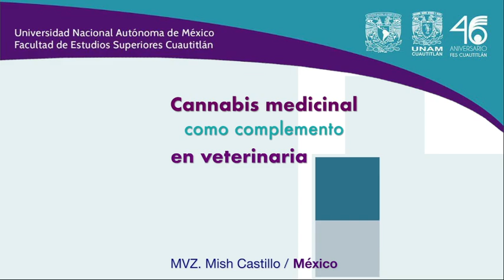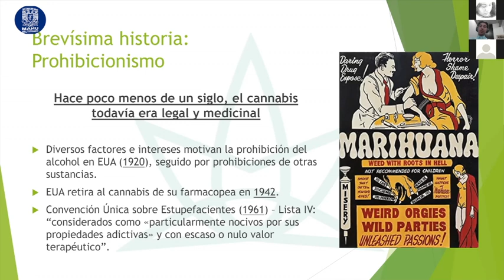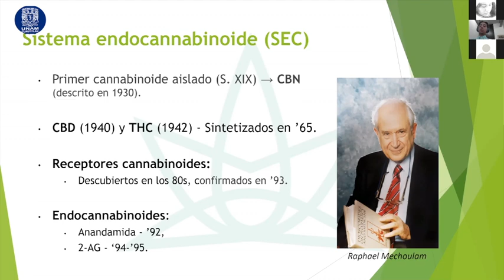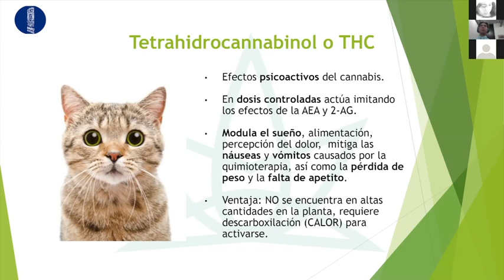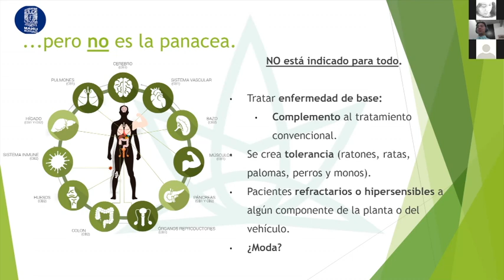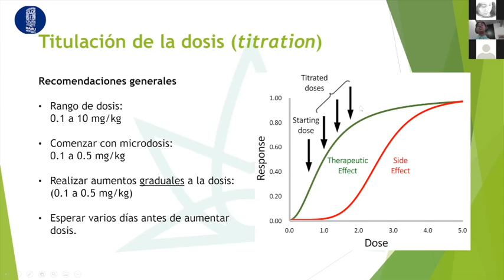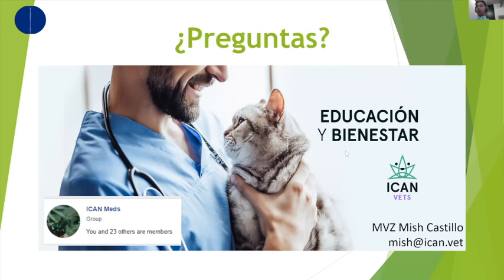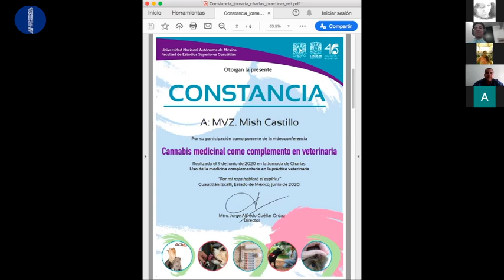"Cannabis medicinal como complemento en veterinaria"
"Cannabis medicinal como complemento en veterinaria" realizada dentro de la Jornada de charlas: Uso de la medicina complementaria en la práctica veterinaria, junio 2020, por el MVZ. Mis Castillo, México